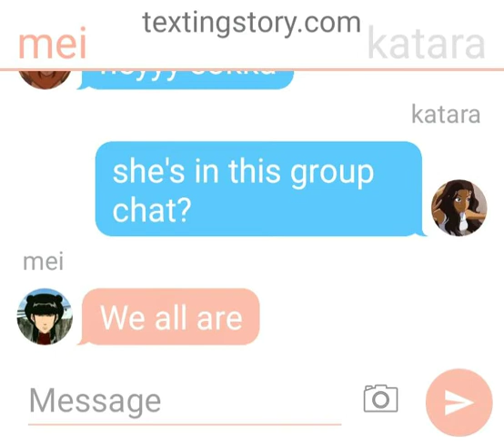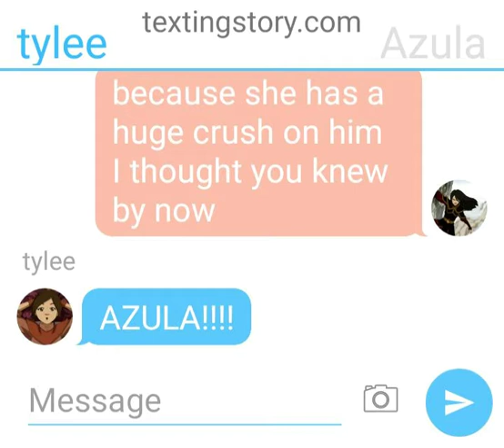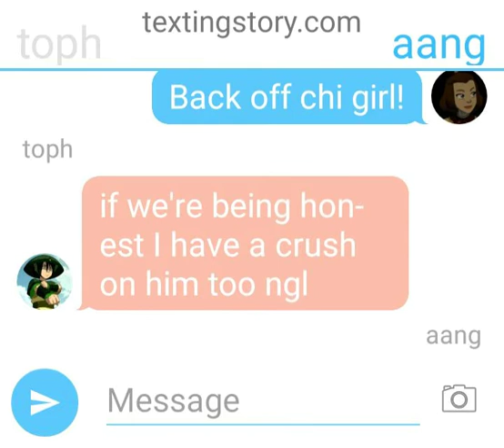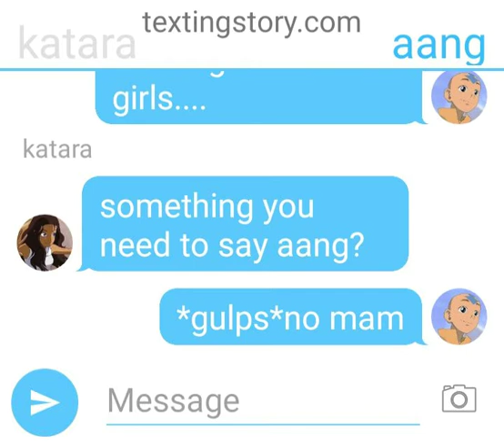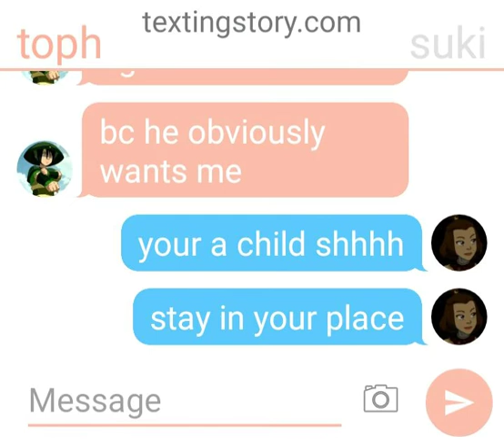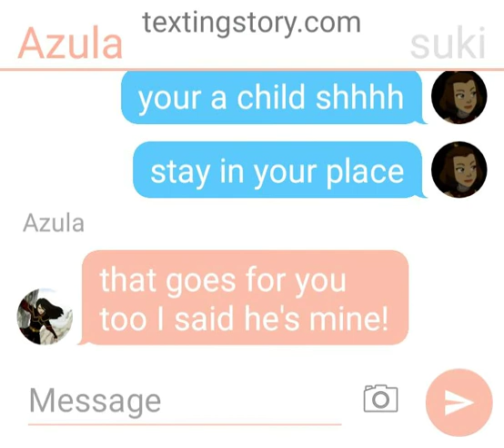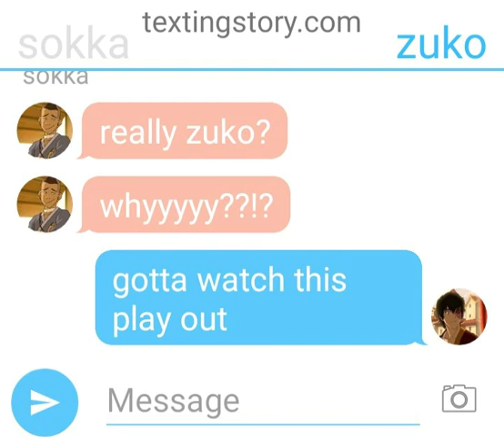The girl's fight over sokka!?!?! Avatar the last Airbender group chat